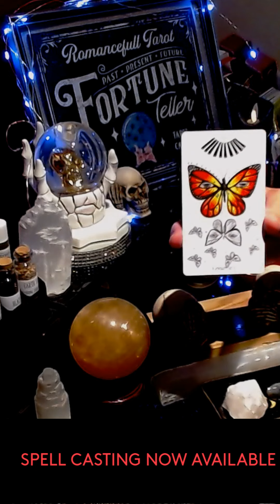SCORPIO💥WHAT YOU NEED TO KNOW TODAY💥TAROT READING